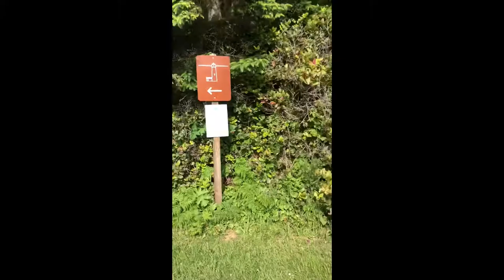Vlog 1: 2018 Ncaa track and field nationals in Oregon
WATCH VIDEO IN QUALITY 1080 HD
 This video is things we did in oregon day before the 2018 ncaa d1 outdoor track and field nations in Eugene Oregon